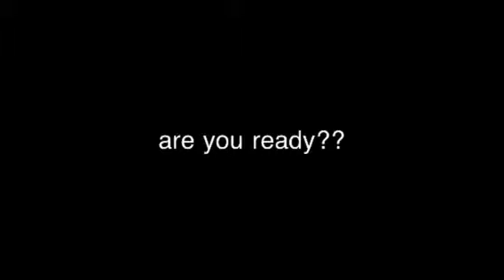Octopus Toddlers PayDay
Yayy money!!